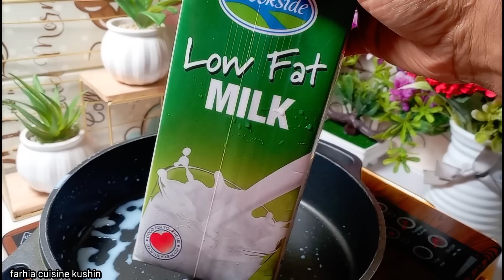routine 🥰qurac cafimd leh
BISMILLAH RAXMANI RAXIM ALAHU MASALI ALA MOHAMED